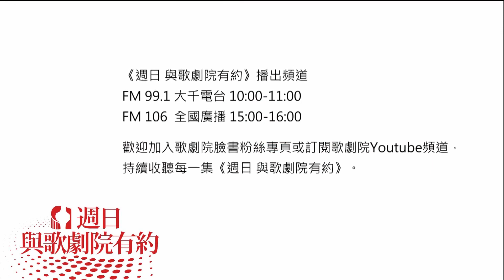《週日 與歌劇院有約》20171231：微劇狂想！看見馬戲雜技的另一種面貌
藝文大來賓：
創造焦點團長 李仕洋
歌劇院節目暨企劃部 邱美芳

全新為台中量身訂作的廣播節目《週日 與歌劇院有約》ON AIR !
主持人盧健英每週日將於全國廣播、大千電台，與您在空中進行一場美的饗宴。

精彩內容敬請準時收聽：
FM 99.1 大千電台 每週日10:00-11:00
FM106全國廣播 每週日15:00-16:00
歡迎加入歌劇院臉書粉絲專頁或訂閱歌劇院Youtube頻道：